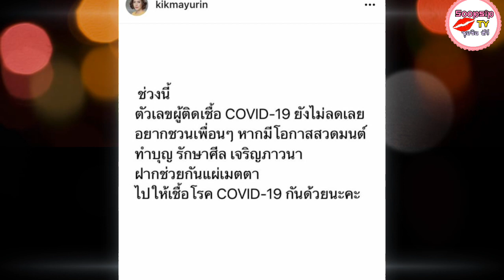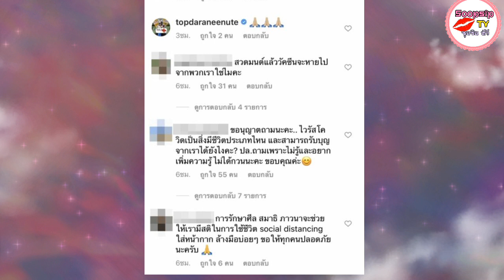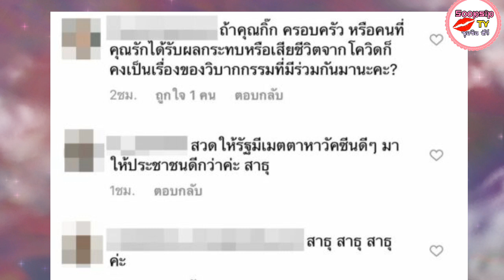กิ๊ก มยุริญ ชวนสวดมนต์ แผ่เมตตา ให้เชื้อโควิด ไม่วายโดนโยงดราม่า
นักแสดงสายบุญ กิ๊ก มยุริญ ผ่องผุดพันธุ์ ที่มักโพสต์ข้อความธรรมะอยู่บ่อย ๆ ล่าสุด เมื่อวันที่ 3 ก.ค. 2564 เธอได้โพสต์ข้อความภาพในอินสตาแกรม ชวนทุกคนสวดมนต์ ทำบุญ รักษาศีล แผ่เมตตาให้เชื้อโรคหลังยอดผู้ติดเชื้อไม่ลดลงเลย ระบุว่า

“ช่วงนี้ตัวเลขผู้ติดเชื้อ  ยังไม่ลดเลย อยากชวนเพื่อนๆ หากมีโอกาสสวดมนต์ ทำบุญ รักษาศีล เจริญภาวนา ฝากช่วยกันแผ่เมตตาไปให้เชื้อโรคโควิดกันด้วยนะคะ”

พร้อมกับเขียนข้อความใต้ภาพ อีกด้วยว่า “ครูบาอาจารย์รูปหนึ่งท่านเคยบอกกิ๊กว่า ไม่ชอบยุ่งเกี่ยวกับคนที่อยู่ในศีลในธรรมเท่าไหร่ ให้หมั่นรักษาศีล สวดมนต์ เจริญภาวนา หากเราไม่มีวิบากร่วมกับเขาเราก็รอด หรือหากเป็นก็อาจเป็นไม่มาก แต่อย่างไรก็ตามท่านก็เตือนว่าต้องใช้ชีวิตอยู่บนความไม่ประมาท ให้ประหยัด อดทน ให้ตั้งมั่นอยู่ในศีล ในธรรม

ท่านบอกว่า มันกำลังมา “ท่านเตือนไว่ล่วงหน้าพักใหญ่ก่อนที่ตัวเลขผู้ติดเชื้อจะสูงขึ้นแบบในตอนนี้ค่ะ